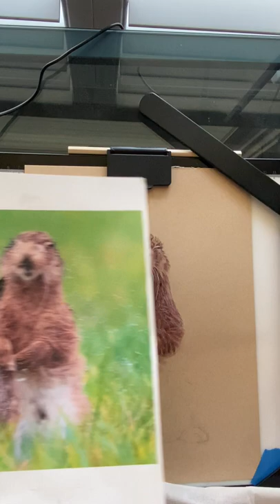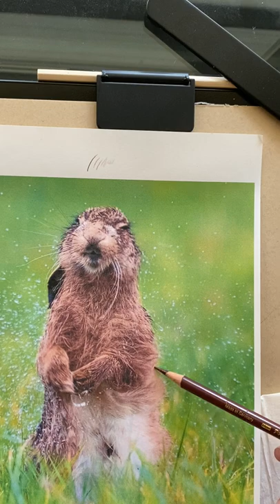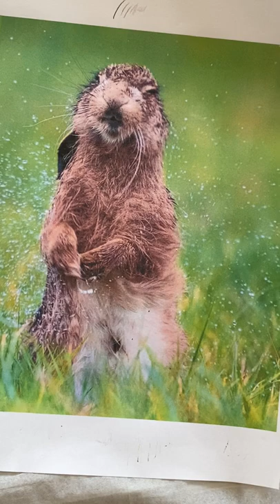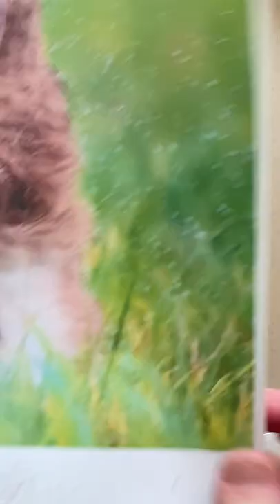Wet Hare Colored Pencil Drawing - Part 3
This is part three of a pencil drawing of a brown hare. The reference photo is from Sue Cross Wildlife on Instagram. I'm using limited colors and isolating the image from its reference photo background.

In this video I lay in the base layer of the belly and feet, using only two colors: Faber Castell Polychromos Caput Mortuum Violet and Caran D'ache Luminance White. The variations in the fur clumps are helped along by the colorless blender I use when burnishing which also smoothes out the drawing texture and gives the piece a more realistic look.

Materials used in this project so far:
- Faber Castell Polychromos pencil - Caput mortuum violet 263
- Faber Castell Polychromos pencil - Black 199
- Caran D'ache luminance 6901 - White 001
- Tombow mono zero eraser
- Strathmore Toned Tan Mixed Media paper
- Afmat Electric Eraser
- Prismacolor Premier Colorless blender - PC1077
- Derwent SuperPoint Manual Pencil Sharpener

To be used later:
- White Gel Pen - Gelly Roll - 05 Sakura

You can view more of my finished drawings:
I'm on Instagram at jmgaartist
My Facebook business page is JMGA Portrait Artist